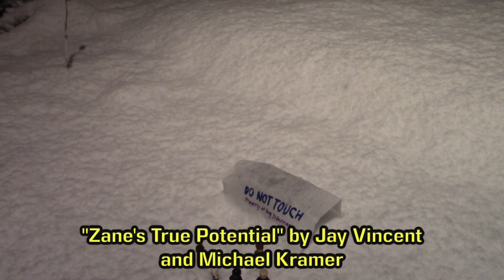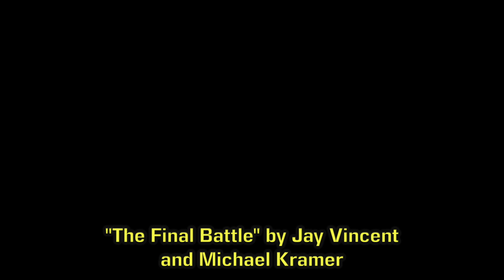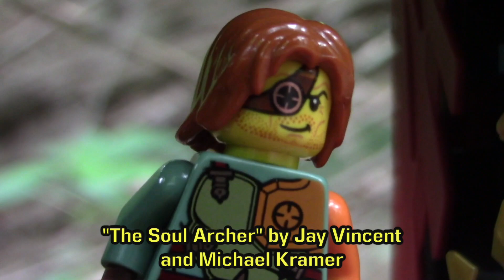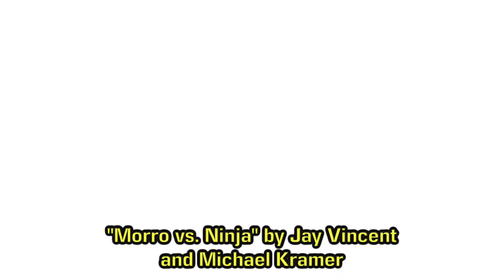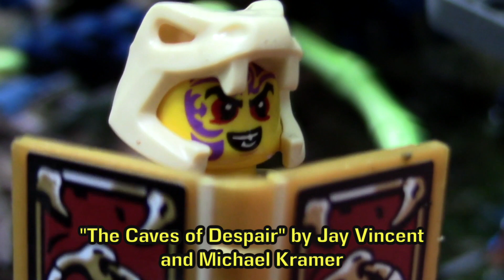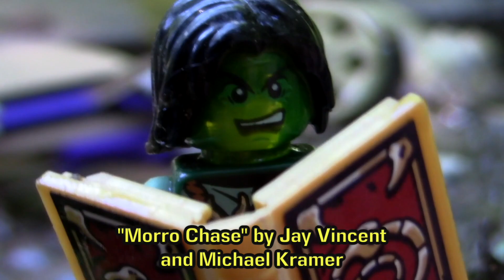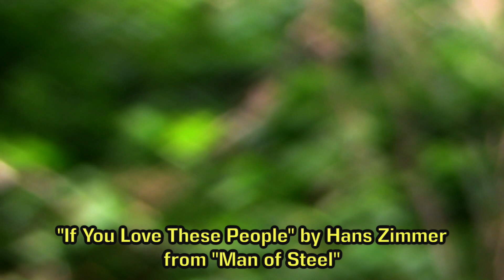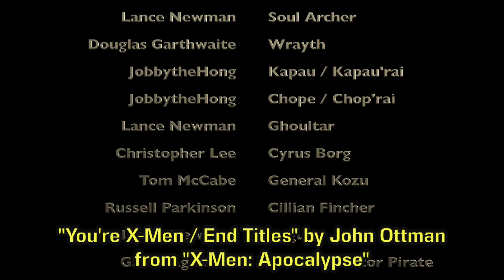Ninjago: Age of the Golden Master - The Soundtrack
This is the soundtrack for "Ninjago: Age of the Golden Master", the third installment in my live-action Ninjago film series. I thought it'd be interesting to create a version of the film with just the score playing, and after editing the five parts back in 2018 I saved versions that just have the score, with no dialogue or sound effects. There were a few small music changes for the full movie, which is what this video is based off. Each song is indicated by text playing over it, which describes the title, composer, and if needed the film it originated from. I hope you enjoy!

Error at 1:33:57, “Falcon Chase” is composed by Jay Vincent and Michael Kramer, not Alan Silvestri.

The score primarily features the Ninjago soundtracks composed by Jay Vincent and Michael Kramer. It also features music by Steve Jablonsky (the "Transformers" films), Hans Zimmer ("Man of Steel" and "Batman v. Superman"), Michael Giacchino ("Jurassic World: Fallen Kingdom"), Alan Silvestri ("Avengers: Infinity War") and John Ottman ("X-Men: Apocalypse"). In addition, several tracks from Nathan Furst's BIONICLE film scores ("Mask of Light" and "Legends of Metru Nui") are featured, along with two tracks from John Williams' score for "Star Wars: The Last Jedi".